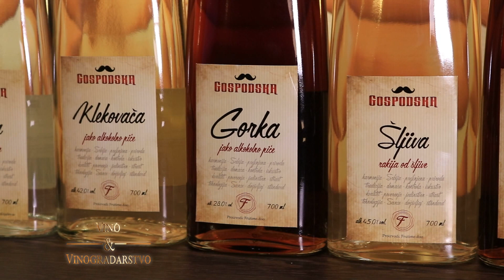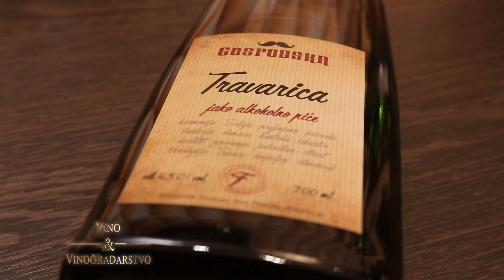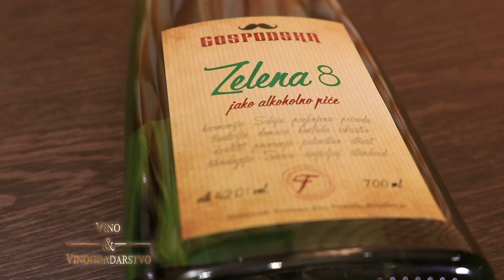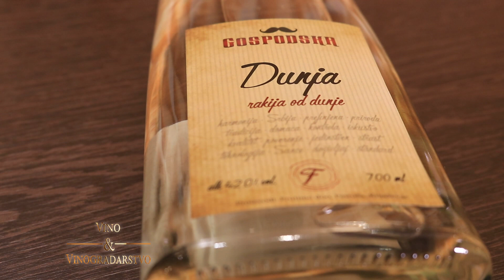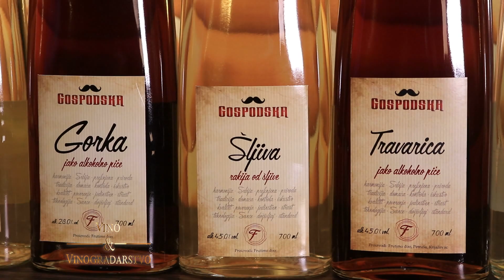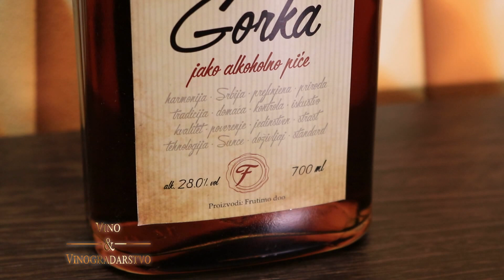Destilerija Gospodska - Vino i vinogradarstvo